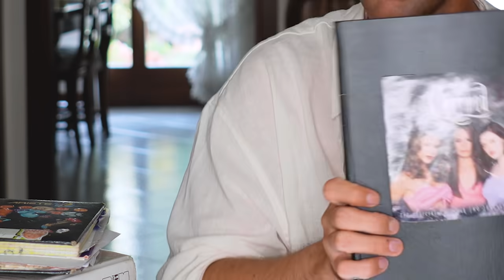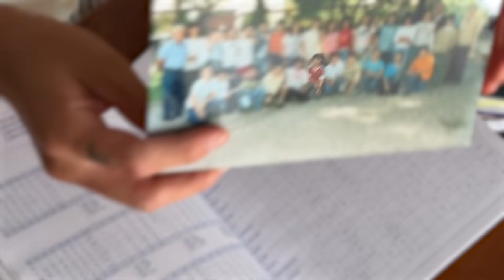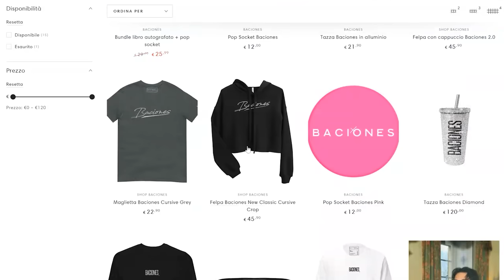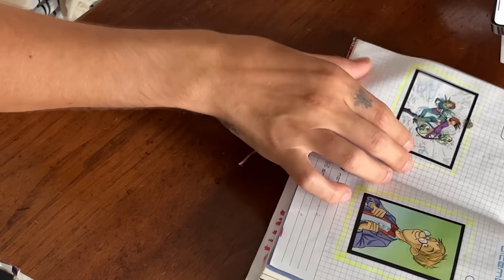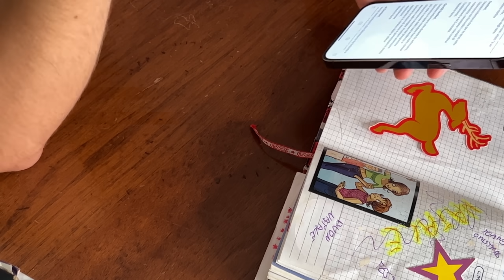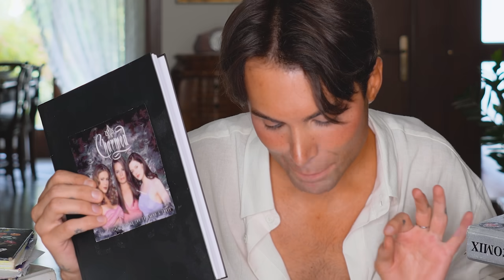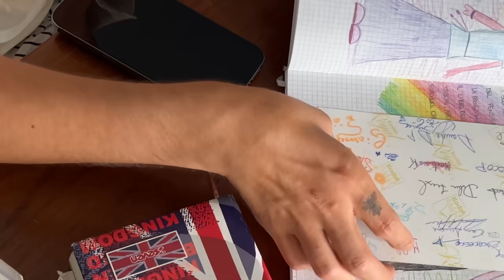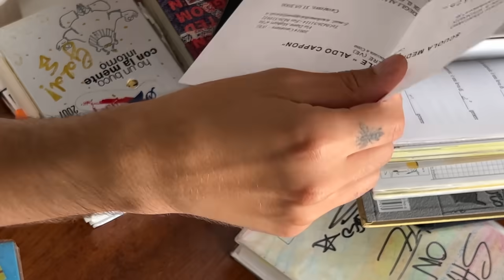LEGGO LE MIE NOTE SCOLASTICHE *PEGGIORI* | GIANMARCO ZAGATO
con ogni pre ordine dei nuovi zaini avrete il portachiavi omaggio!

In libreria

ATTREZZATURA:
Baciones